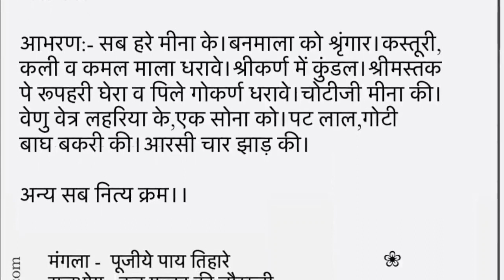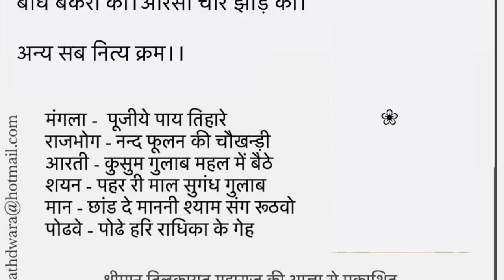श्रीनाथजी मै आज छप्पन भोग का मनोरथ एवं आज श्रीजी की सुंदर सेवा प्रणालिका के अदभुद अलौकिक दर्शन